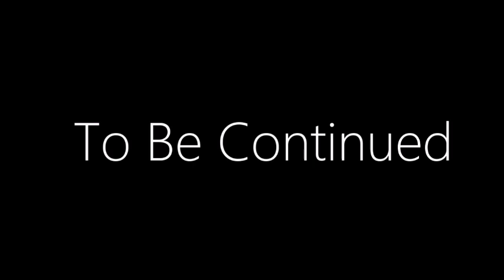LPS Misery Business Epi.7: I Care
Opal overhears Kylie talking about what happened last night. Opal goes to Josh and asks him for some advice. He helps her and Opal cheers up. After she asks Josh out on a date, later at lunch Opal takes Kylie to the girls bathroom and comforts her. Later after school Josh picks up Opal to go on their date